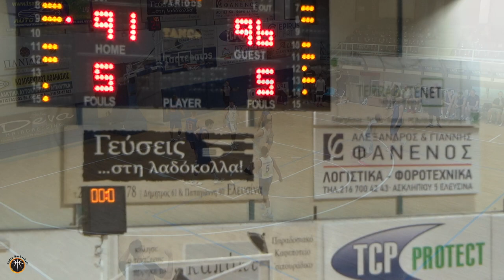Τουρνουά Μπάσκετ 'Αισχύλεια 23 Πανελευσινιακός - Αμύντας Highlights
Τουρνουά Μπάσκετ 'Αισχύλεια 23 Πανελευσινιακός - Αμύντας 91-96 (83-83)